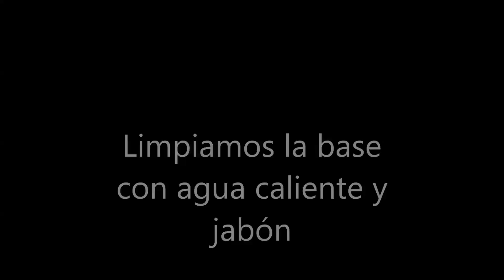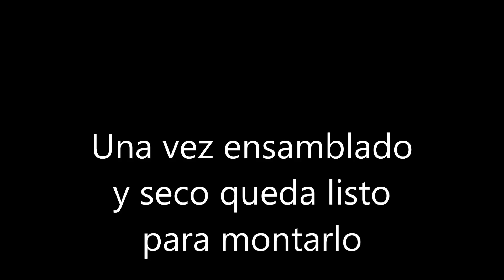Reparación , limpieza caudalimetro riparazione pulizia bosch clean air imput sensor sensor maf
Novedades tecnológicas, reparaciones y asistencia para el ahorro de tiempo y dinero.